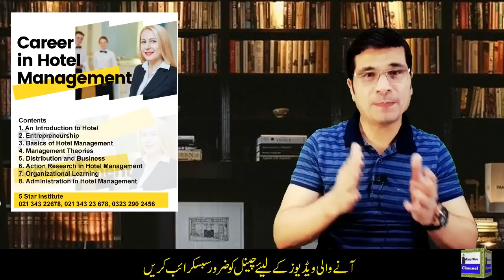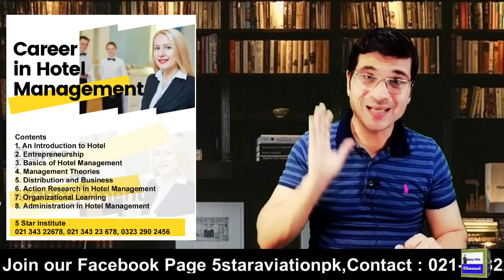Easy Way To Get Canada Work Visa in 1 Month with Family No Ielts No Age I Urdu I Easy Visa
Job Webside Links For Canada Work Visa :

Job Bank , Careerbuilder, Eluta , Jobboom, Glassdoor , Monster, Simplyhired , Google Jobs , Zipecruiter , Ladders , Indeed , Linkedin